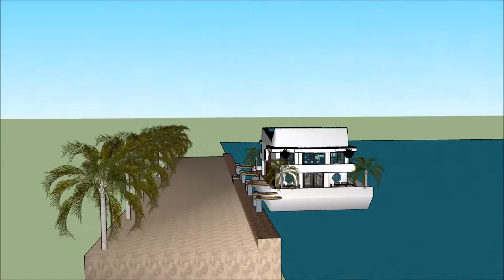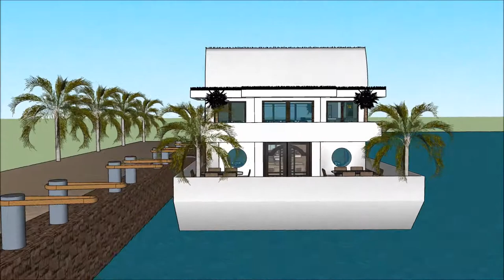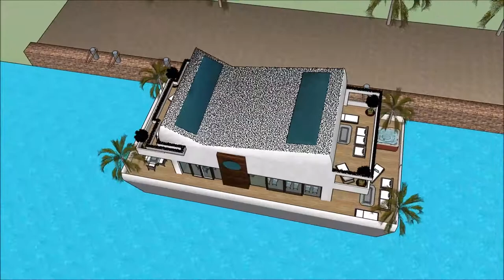Avakarî Qeyikê male villa sêwirandina avahiyê Projeyê luks avê Mîmar Avahî Avakirin xan sketchupî